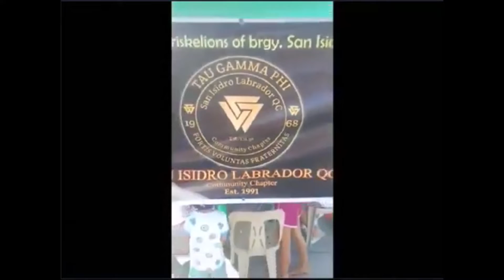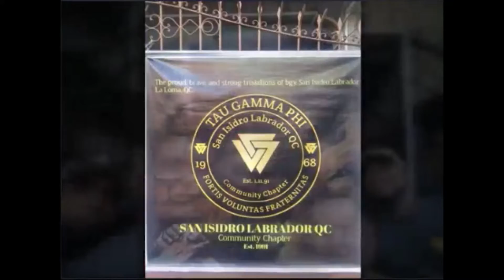Thanksgiving and Feeding Project of Tau Gamma Phi SILAB Quezon City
Thanksgiving and Feeding Project of Tau Gamma Phi San Isidro Labrado Quezon City.  Photos c/o Bro. Khel M Palag